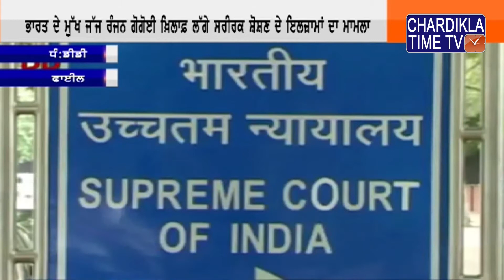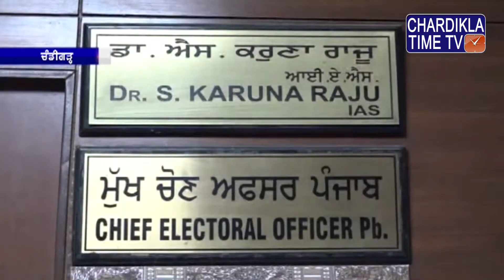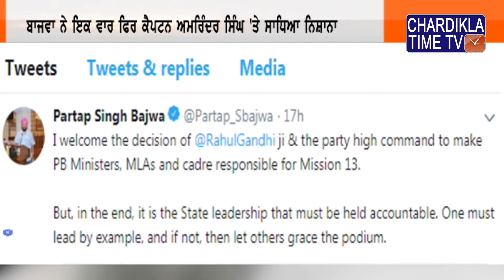Punjabi News || Morning || 26-04-2019 || Chardikla Time TV